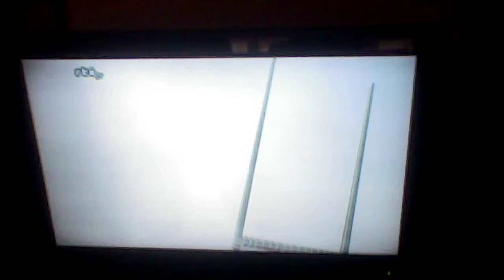Ballybraddan On RTÉjr (25th June 2022)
It's On TRTÉ Not RTÉjr